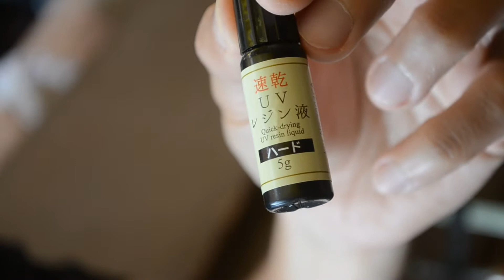昭和の食器棚を修理する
昭和の時代にタイムスリップ！

私の子供時代から実家で使われていた食器棚を修理します。
この時代の家具はデザインが面白くて良いのですが、使われている材料が粗雑で、
ベニヤ板やパーティクルボードは経年劣化で朽ち果てています。

これを修理するのはたいへんでしたが、出来上がってみると
やはり昭和の趣のあるデザインが良い風情を醸し出しています。

古民家修復の動画を中心に、DIYや田舎暮らしの情報をお伝えします。